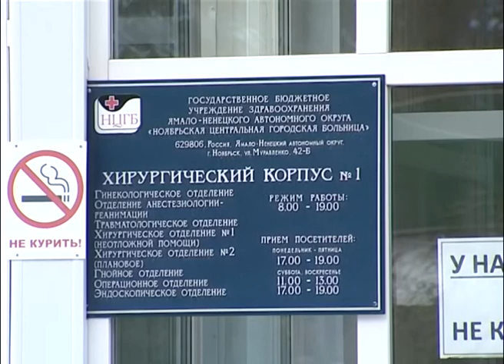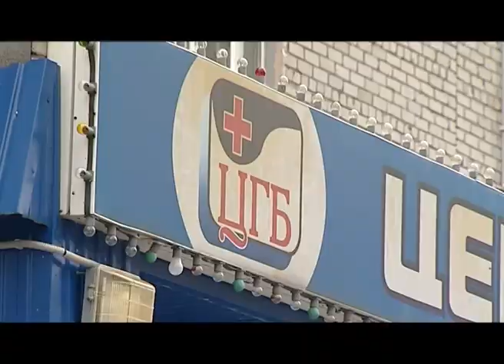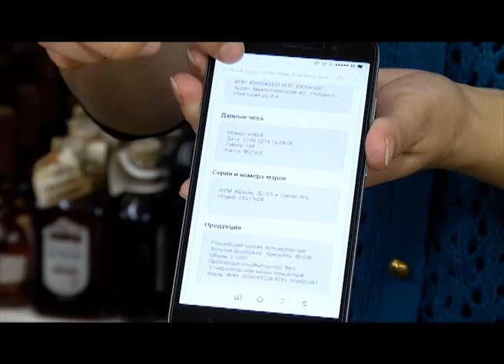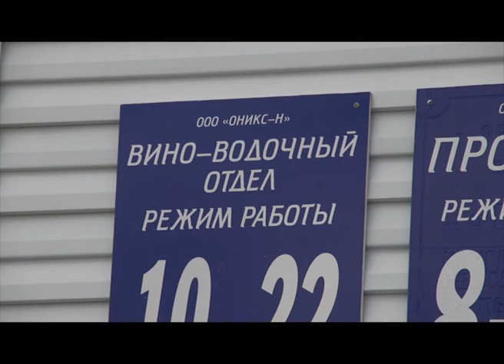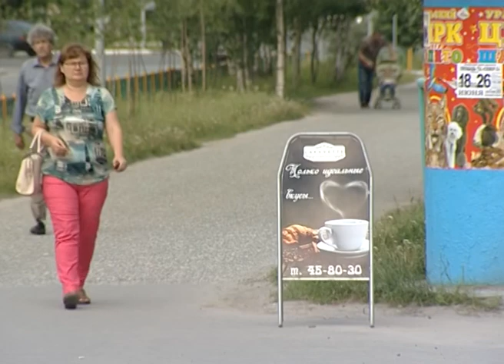09.07.2016 Итоговый выпуск Новости Нашего Города г.Ноябрьск (Часть 1)